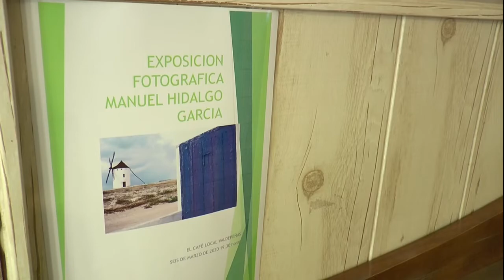El Café Local acoge una exposición de Manuel Hidalgo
La sala de exposiciones del Café Local de Valdepeñas, acoge una exposición de fotografías de Manuel Hidalgo García.
Se trata de un recorrido fotográfico de 14 instantáneas de diferentes puntos de la geografía española.